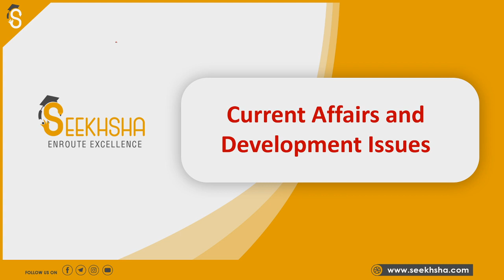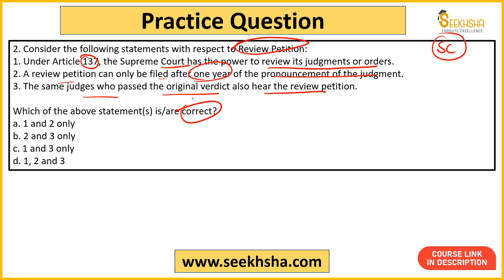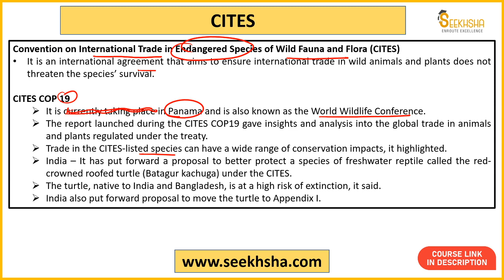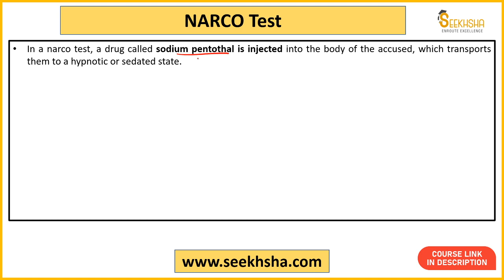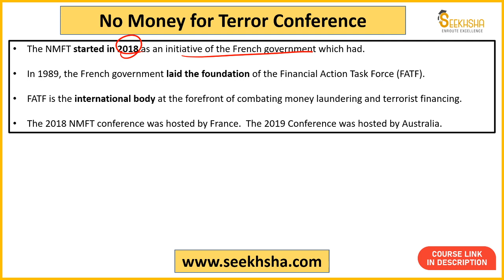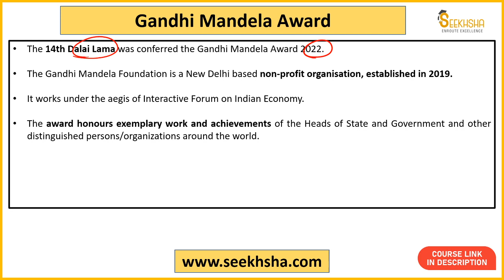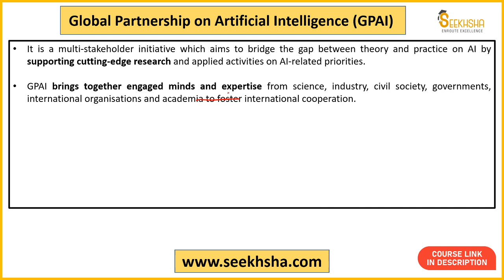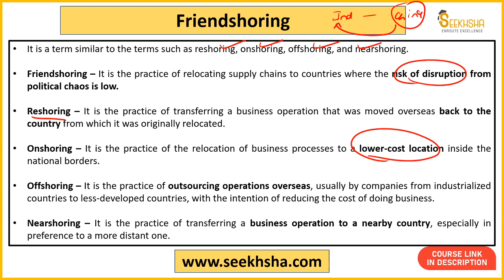L 23- Current Affairs and Development Issues